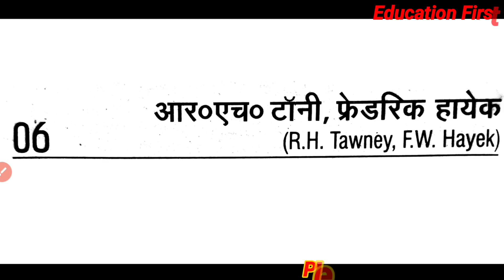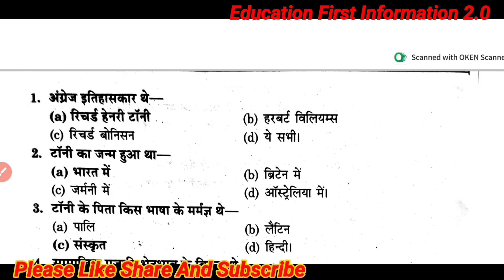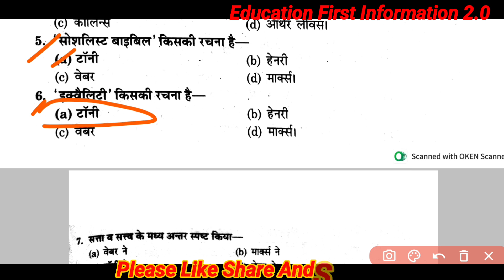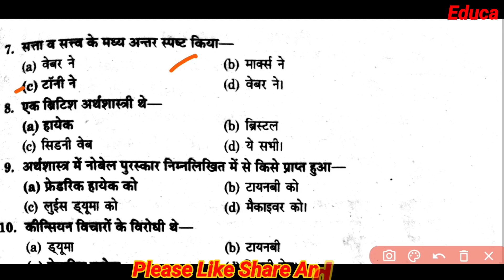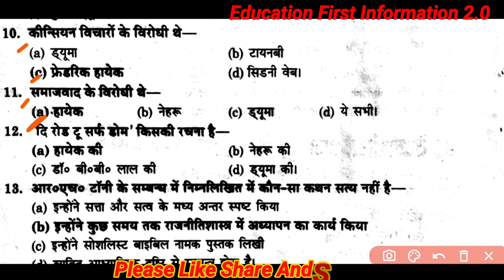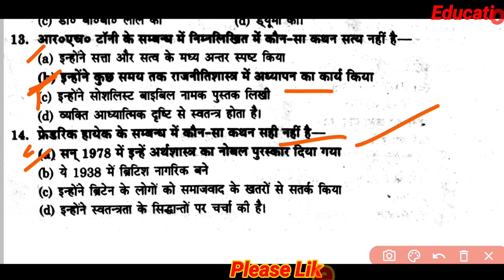M.A. private Political science chitra model paper 2nd code371 Western Political Thought ||M.A. 2024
About video-

दोस्तो इस विडियो में आपको हम एम. ए. राजनीतिक विज्ञान प्राइवेट का (M.A. Political science private 2023) जो मॉडल पेपर है उसको सॉल्व करेंगे।

MA paper1 code 371 final revision Private Political science question Modern Indian political thought

Teligram link
Download Notification